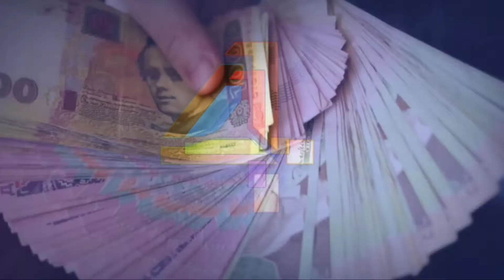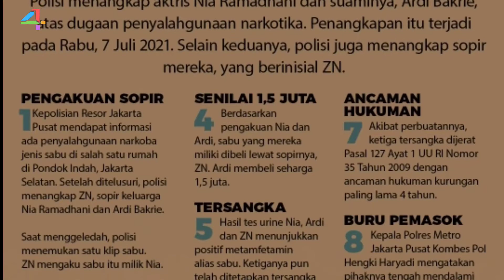HEBOH Pengakuan Sopir Nia Ramadhani, Dapet Uang Tutup Mulut Tiap Antar Dugem⁉️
Berit4u Tv - Nia Ramadhani masih menjalani rehabilitasi atas kasus penyalahgunaan narkoba bersama suaminya, Ardiansyah Bakrie serta sopirnya berinisial ZN.

Saat kasus Nia belum usai, namanya disorot usai kehebohan pengakuan Ivan sopir Nia yang ngaku pernah nggak dapat gaji walau selalu mengantar Nia syuting.

"Dari umur 13 lah, kurang lebih 18 tahun ya," kata Ivan saat berbincang-bincang bersama Nia dalam tayangan acara, dikutip dari Detikcom.

"Jadi Ivan emang tau semuanya. Gue pernah nggak bisa bayar dia terus gue bilang 'Van gue nggak bisa nih. Bulan ini gue nggak bisa bayar lo. Gimana nih, gue nggak enak hati'," kata Nia Ramadhani soal sosok sopir pribadinya.

Padahal menurut Ivan, Nia setiap hari selalu syuting dan bingung kenapa majikannya tak bisa membayar gajinya.